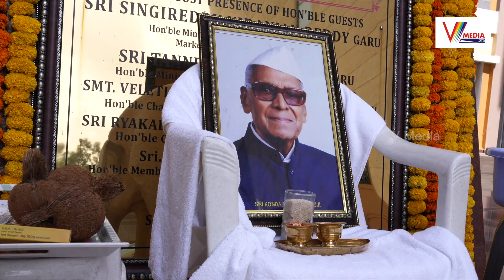శ్రీ కొండా లక్ష్మణ్ బాపూజీ ఉద్యానవన యూనివర్సిటీలో చదవాలనేదే కోరిక | Suddala Ashok Teja | V Media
Watch Now : శ్రీ కొండా లక్ష్మణ్ బాపూజీ ఉద్యానవన యూనివర్సిటీలో చదవాలనేదే కోరిక | Suddala Ashok Teja Indian Poet And Lyricist | V Media